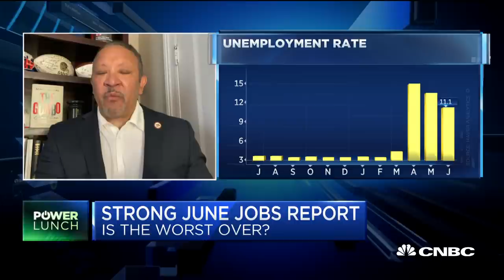June jobs number does not reflect pain Americans are feeling: Marc Morial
Marc Morial, National Urban League CEO, joins 'Power Lunch' to discuss the June jobs report and why it doesn't accurately reflect the sentiment of workers.

Nonfarm payrolls soared by 4.8 million in June and the unemployment rate fell to 11.1% as the U.S. continued its reopening from the coronavirus pandemic, the Labor Department said Thursday.

Economists surveyed by Dow Jones had been expecting a 2.9 million increase and a jobless rate of 12.4%. The report was released a day earlier than usual due to the July Fourth holiday.

The jobs growth marked a big leap from the 2.7 million in May, which was revised up by 190,000. The June total is easily the largest single-month gain in U.S. history.

“Today’s announcement proves that our economy is roaring back. It’s coming back extremely strong,” President Donald Trump said in a news conference about an hour after the numbers were released. He pointed specifically to a sharp drop in the unemployment for Blacks that fell from 16.8% to 15.4%. “These are historic numbers.”

The numbers capture the move by all 50 states to get activity moving again after the virus seized up much of the U.S., particularly service-related industries.

Wall Street reacted positively to the report, with futures indicating a more than 400-point gain at the open.

However, because the government survey comes from the middle of the month, it does not account for the suspension or rollbacks in regions hit by a resurgence in coronavirus cases.

“The 4.8 million rise in non-farm payrolls in June provides further confirmation that the initial economic rebound has been far faster than we and most others anticipated,” said Michael Pearce, senior U.S. economist at Capital Economics. “But that still leaves employment 9.6% below its February level and with the spread of the virus accelerating again, we expect the recovery from here will be a lot bumpier and job gains far slower on average.”

Indeed, new jobless claims remained stubbornly high last week, with another 1.427 million Americans filing, above the estimate of 1.38 million, the Labor Department said in a separate report Thursday. Continuing claims actually increased by 59,000 to 19.3 million, highlighting the jobless problem likely exacerbated by the ongoing presence of the virus and its economic impact.

“This slowdown is going to have an impact, absolutely. How big is hard to say,” said Steve Blitz, chief U.S. economist at TS Lombard. “There are a lot of unknowns, and it would be silly on the fiscal side to pull back now on stimulus.”